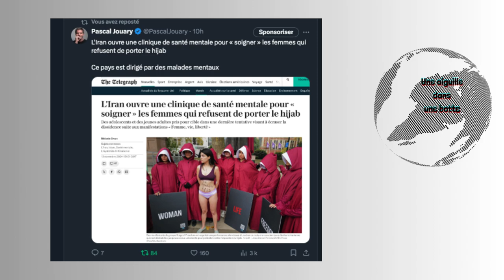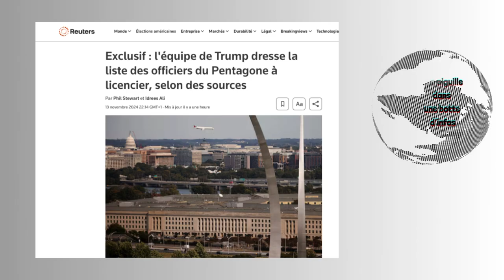Nouvelle base américaine en Pologne/La Turquie rompt avec Israël/Les Maisons russes en Afrique/...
-Des responsables américains et polonais ont inauguré mercredi une base de défense antimissile de l'OTAN dans le nord de la Pologne : La base de Redzikowo est équipée du système moderne Aegis Ashore de la marine américaine, qui permet de détecter, de suivre et de détruire les missiles balistiques dans la phase initiale de leur vol.

-Un kamikaze présumé tué après avoir tenté de pénétrer dans le palais présidentiel brésilien avant le G20

-Des soldats russes entraînent les Nord-Coréens sur la ligne de front : Une vidéo montre les troupes envoyées par Pyongyang aux prises avec la langue russe

-L'Iran ouvre une clinique de santé mentale pour « soigner » les femmes qui refusent de porter le hijab : Ce pays est dirigé par des malades mentaux

-La Turquie rompt officiellement ses relations avec Israël : bientôt avec l'Otan ?

-En Afrique, les Maisons russes, nouvel outil du soft power de Moscou : Le Kremlin crée des instituts culturels. Des structures non étatiques mais étroitement liées à Rossotrudnichestvo, l’agence russe pour la coopération internationale.

-L’aide à Gaza est volée par des gangs, et Tsahal laisse faire

-L'équipe de Trump dresse la liste des officiers du Pentagone à licencier, selon des sources